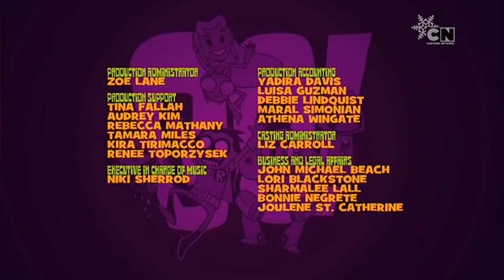Cartoon Network CEE (Hungarian) - Toon Cup 2022 - ECP (Double Credits Error, December 2022)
Recorded by @Fernzahen This video only is only meant to be viewed by users over the age of 13. The content being uploaded can be considered "archived content" and has no intent in being considered "for children" and therefore, does not violate any of YouTube’s policies.